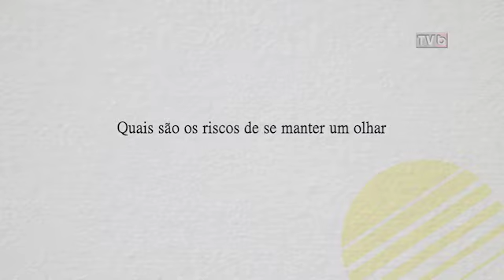Quais são os riscos do olhar apenas financeiro na Cassi? - 10/2/16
Antes prevenir do que remediar. O famoso ditado popular serve bem para explicar como o olhar meramente financeiro em gestão de assistência à saúde pode provocar gastos desnecessários. Willian Mendes, diretor de Saúde e Rede de Atendimento da Cassi, cita os programas de saúde para doentes crônicos como formas de prevenir picos de adoecimento, proporcionando mais saúde e menos gastos extras com internação, por exemplo